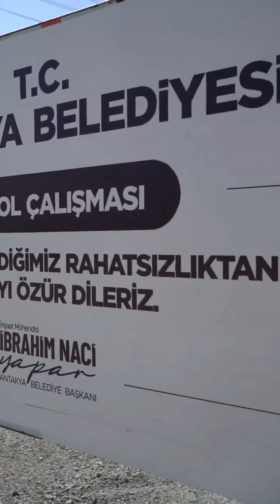Güzelburç ve Anayazı mahallelerimizde başlattığımız yol yenileme çalışmalarını yerinde inceledik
Zemin düzenleme işleri tamamlanan yollarımız en kısa sürede sathi asfalt ile kaplanarak vatandaşlarımızın hizmetine sunulacak.